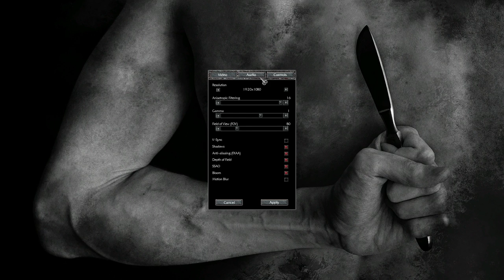Pathologic Classic HD (Ep. 25 - The Search for “Clara”)